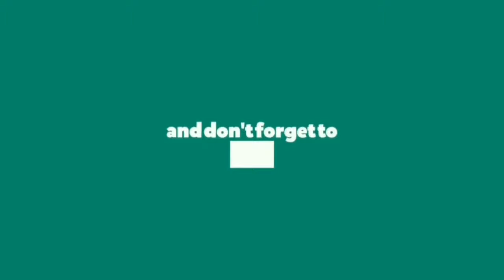Disturbing lazy baby bunnies 😂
khargosh ke bacche kaise hote hain,
khargosh ke bacche ko dudh kaise pilaye,
khargosh ke bacche dikhaiye,
khargosh ke bacche kaise paida hote hain,
khargosh ke bacche ki aankh kitne din mein khulti hai,
khargosh ke bacche ke bal kitne din mein aate hain,
khargosh ke bacche ke naam,
khargosh ke bacche ka photo,
khargosh ke bacche ke cartoon,
khargosh ke bacche ke bare me bataye,
khargosh ke bacche ke bal kab aate hain,,
khargosh ke bacche hone ke baad kya karna chahiye,
10 din ke khargosh ke bacche,,
rabbit box for babies,
rabbit birth many babies,
rabbit buried babies,
rabbit babies crying,
rabbit calling for babies,
cute rabbit babies,
rabbit cap for babies,
rabbit cartoon for babies,
rabbit babies delivery,
rabbit babies drinking milk,
rabbit babies die,
rabbit defends babies from snake,
netherland dwarf rabbit babies,
dutch rabbit babies,
rabbit delivering babies,
rabbit defends babies,
do rabbits eat their babies,
rabbit babies eaten,
rabbit eats own babies,
rabbit eating her babies,
rabbit eat their babies,,,
rabbit babies in yard,
rabbit babies in lawn,
rabbit babies in my yard,
rabbit just had babies,
rabbit babies keep dying,
pregnant rabbit babies kicking,
rabbit ke babies,rabbit babies,
rabbit keeping babies,
rabbit laying babies,
lionhead rabbit babies,
lop rabbit babies,
mini lop rabbit babies,
rabbit mother and babies,
rabbit how many babies,
milk for rabbit babies,
rabbit makeup for babies,
rabbit babies newborn,
rabbit babies newborn to 14 days,
rabbit babies newborn to 14 days malayalam,
wild rabbit babies nest,